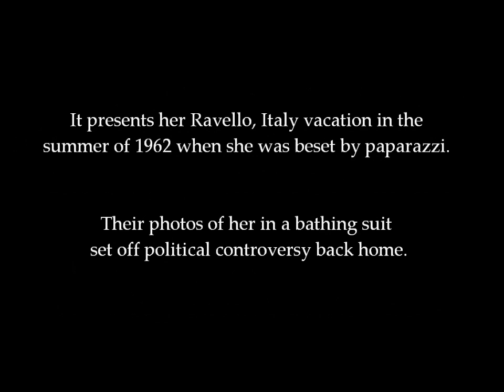Jackie Kennedy's Bathing Suit, Fellini Style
Excerpt from one of the video mashups of First Ladies and pop culture to be shown exclusively at the lecture series "Why They Wore It: The Politics & Pop Culture of First Ladies' Fashions" part of the exhibit at the Richard Nixon Presidential Library and Museum from August 1 to September 12, 2018.